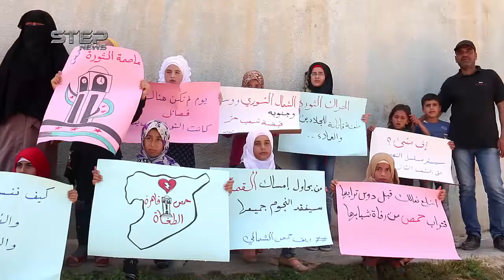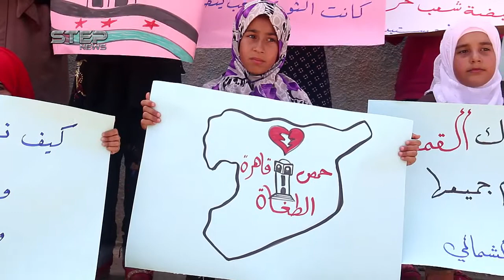شاهد وقفات تضامنية في ريف حلب الغربي مع ريف حمص الشمالي المحاصر